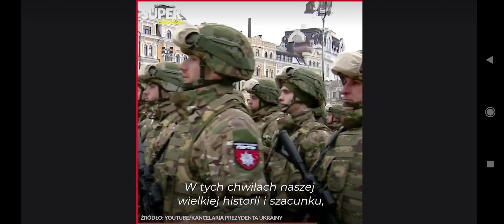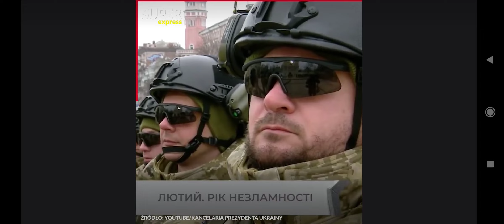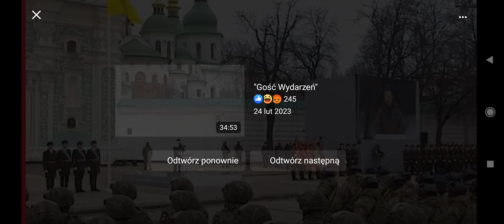Przemówienie Prezydenta Ukrainy